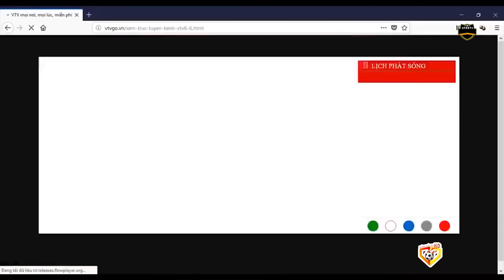🔴Việt Nam - Qatar | Đối Thủ Ăn Mừng Cực Sung Rồi Về Nước Cực Cay